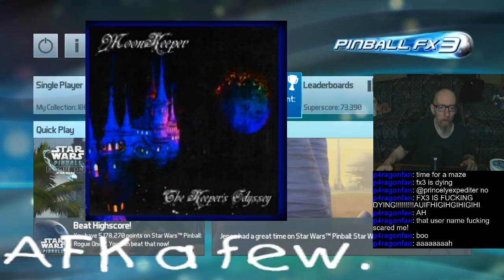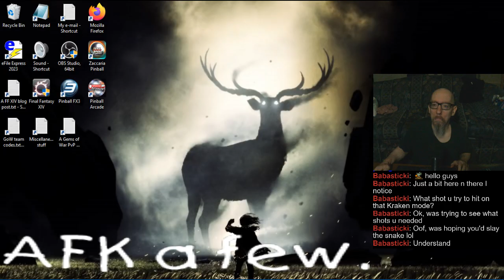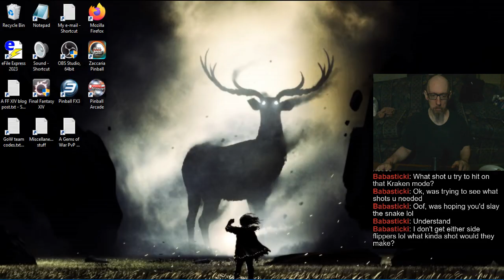Joe's Pinball Stream, 9/30/2024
0:00 - Bad evening nap (construction)
6:30 - FX3 Matchups & Tourneys

At 1:40:41 and here on out the stream starts flickering (graphics card/driver issue). Just a heads-up. ;]

1:51:40 - Random Tables
2:59:49 - Pinball Arcade
3:14:42 - Victory
4:14:11 - Callin' it off!